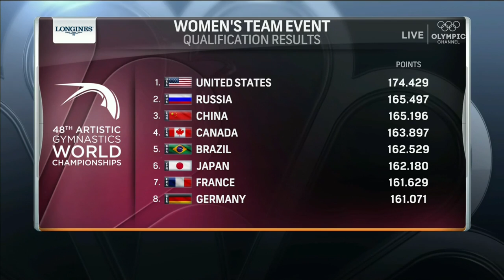2018 Worlds WAG TF